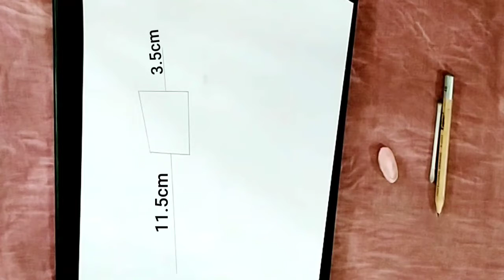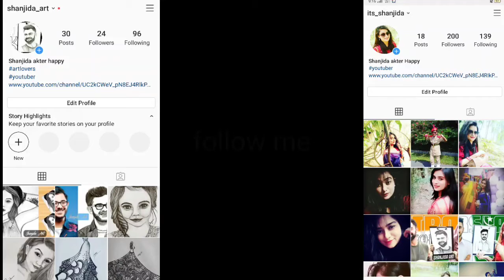How To Drawing a Girl With Canvas || Shanjida art Academy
Hope you guys this video is helpful for you. IF you want to get more videos about Drawing Arts.
Thank you so much for your support 💗♥️.see you again very soon 🔜 with a🆕 video.🆗🆗🆗
▶️1Like:100💟😍😍
▶️1Comment:1000💟😍😍
▶️1Subscribe:10000💟😍😍

. 🔴nocopyrightsound🔴.